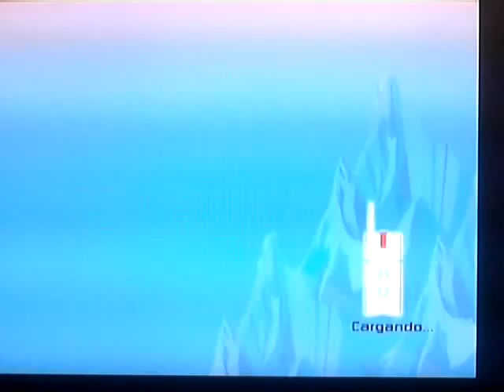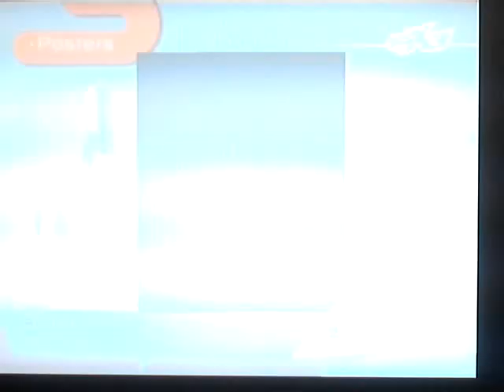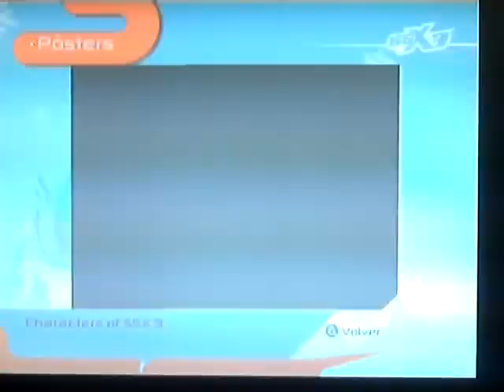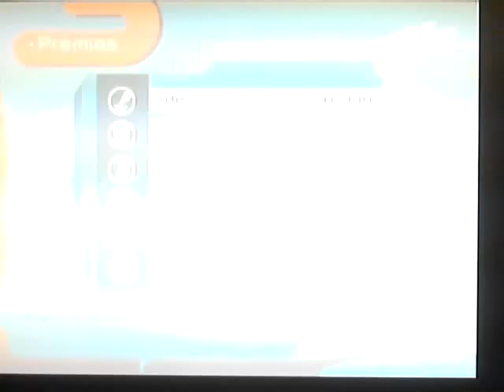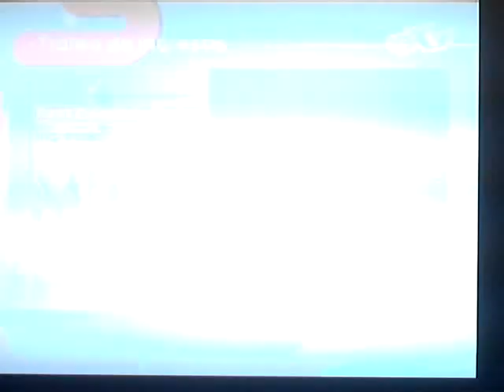[LP022] SSX3 - Gravitude (race)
Inicio del evento 2:12